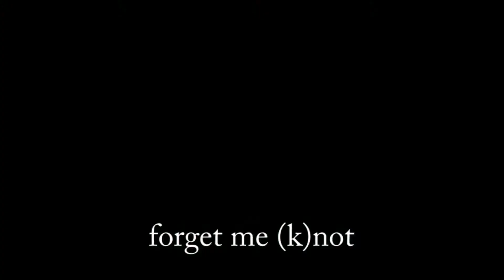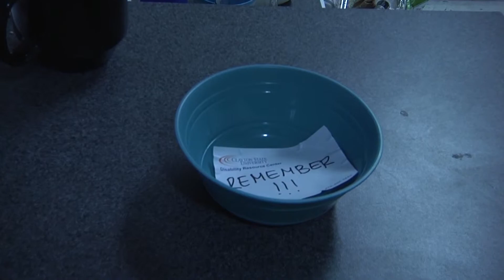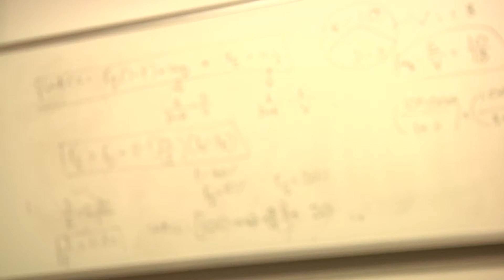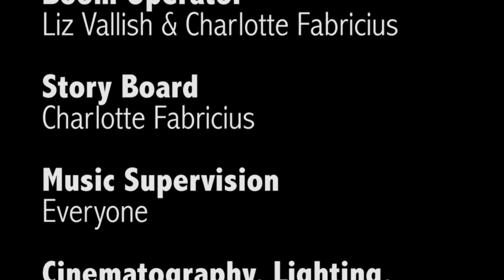Remember Me Knot [OUR FILM]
A college student wakes up from a party the night before and rushing about his day makes him forget about one tiny little thing.

-Thanks to my friends and class mates Jason Dempsey, Charlotte Fabricius and Elizabeth Vallish.  This film would not have been possible with each and every one of us.
 A very fun project and many, many thanks to Clayton State University for giving us the tools, skills, and oppurtunities to make this and lead us to our future careers.